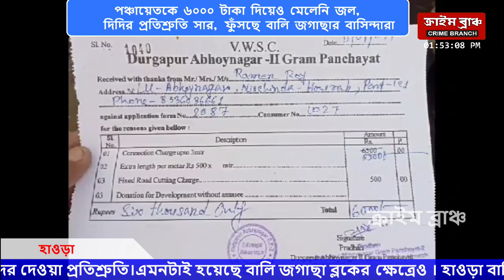পঞ্চায়েতকে ৬০০০ টাকা দিয়েও মেলেনি জল, দিদির প্রতিশ্রুতি সার, ফুঁসছে বালি জগাছার বাসিন্দারা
সামনেই আবারও এক পঞ্চায়েত নির্বাচন, ভোট আসে ভোট যায়, ভোটের সময় দেওয়া হয় একাধিক প্রতিশ্রুতি। আর ভোট মিটে যেতেই জনপ্রতিনিধিরা ভুলে যান তাদের দেওয়া প্রতিশ্রুতি।এমনটাই হয়েছে বালি জগাছা ব্লকের ক্ষেত্রেও । হাওড়া বালি জগাছা ব্লকের অভয়নগর-২ গ্রাম পঞ্চায়েতে বাড়ি বাড়ি পানীয় জল পৌঁছে দেবার জন্য পঞ্চায়েতের তরফ থেকে নেওয়া হয়েছিল ৬০০০ টাকা করে । যার জন্য পঞ্চায়েতের তরফ থেকে রশিদ পর্যন্ত দেওয়া হয়েছিল । পরবর্তী সময়ে সেই থাকা ফেরত দেওয়ার প্রতিশ্রুতিও দেন বর্তমান বিধায়ক কল্যাণ ঘোষ । তবে দিন মাস বছর ঘুরে গেলেও আজও ফেরত মেলেনি সেই টাকা এমনটাই অভিযোগ করছেন ওই এলাকার বাসিন্দারা। আদৌ কি গ্রামবাসীদের থেকে নেওয়া ছয় হাজার টাকা ফেরত পাবেন কেউই ? নাকি এর পেছনেও বড়সড় দুর্নীতি রয়েছে সেই প্রশ্নটা থেকেই যাচ্ছে?